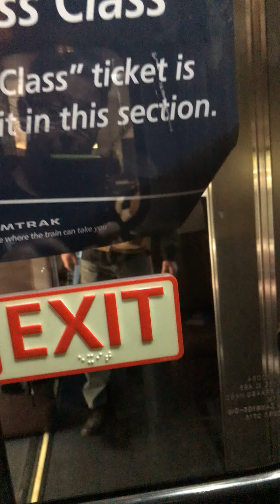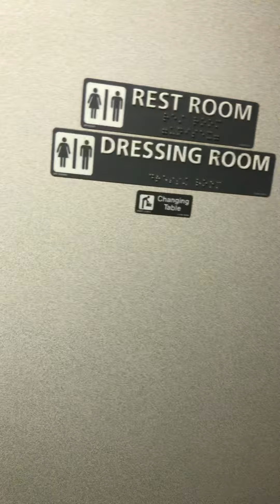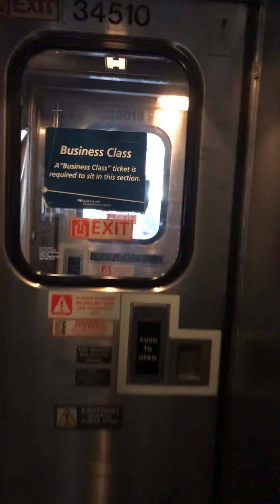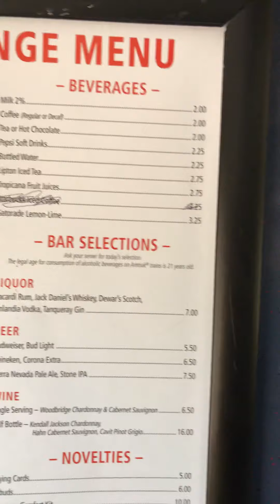Amtrak Coast Starlight Business Class, Observation Lounge and Cafe Lounge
Amtrak Train 11 Business Class Car and Observation Car with Cafe Lounge